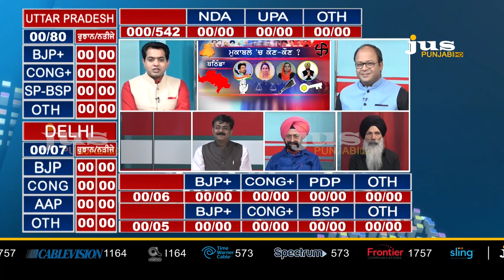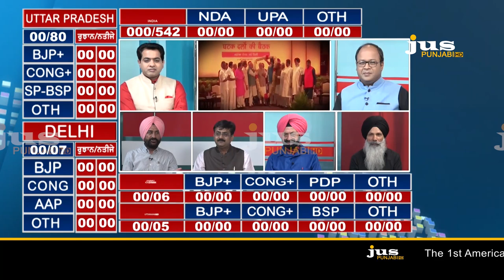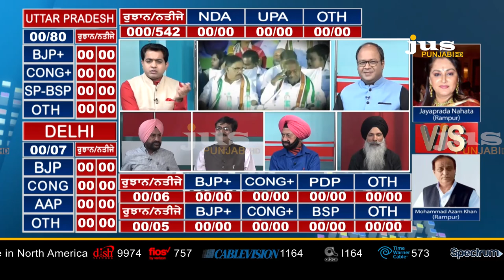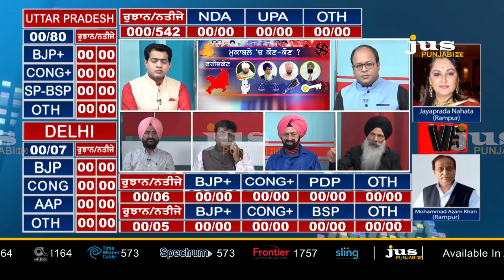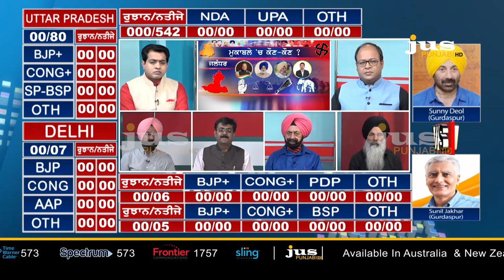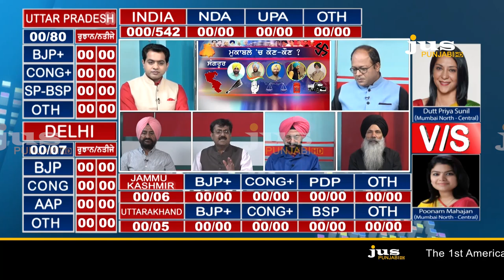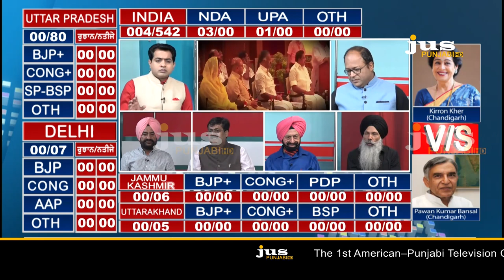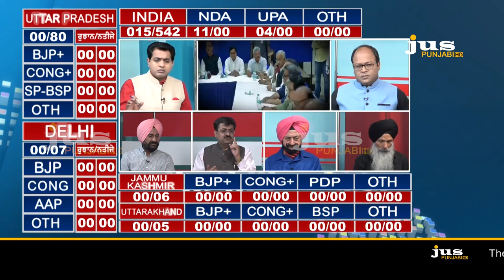Faisla Desh Da || Part 6 || Lok Sabha Election Results || To The Point || KP Singh || Jus Punjabi